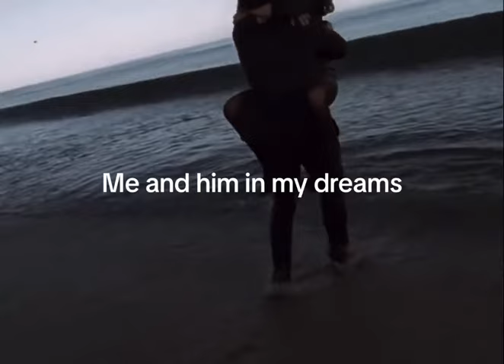Grace VanderWaal shared just now ciwyw 8-26-24